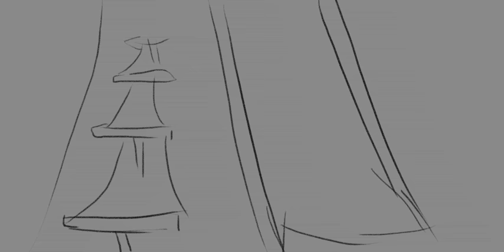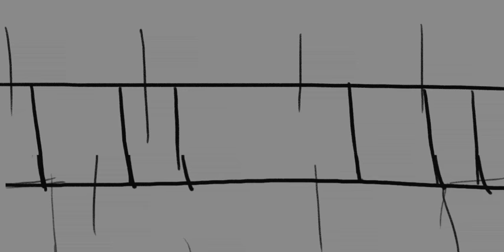Little shop of horrors-Prologue (animatic)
All done!
One of my favourite musicals! I cant wait to move on to the next song!